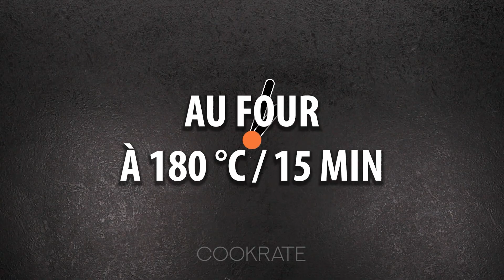Cette recette de gâteau que vous devez essayer au moins une fois dans votre vie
Ingrédients:
pour la base du gâteau:
miel - 200 g
noix - 150 g
rhum - 3 ml
essence de vanille - 5 ml
bicarbonate de soude - 5 g
AU FRIGO 1H

pour la crème :
fromage à la crème - 500 g
sucre en poudre - 160 g
crème - 350 ml
zeste de citron - 5 g

Pour le glaçage:
chocolat blanc fondu - 150 g
chocolat noir fondu - 50 g
AU FRIGO 30 MIN
Format du moule 24 X 28 cm